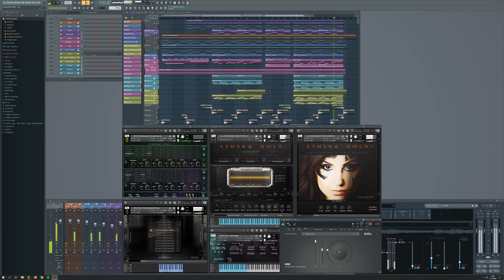Composition IDEAS - E29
In this Idea I wanted THAT trailer sound.
I got the rythm with the blendstrument by 8dio. The Vocals is from Ethera Gold 2.5, the Choir is Silka and The Orchestra is from BBC SO Core and Albion One. The Percussion and these amazing Trailer Hits and wooshes are from keepforeest freebees.